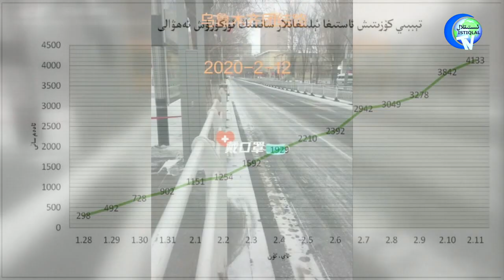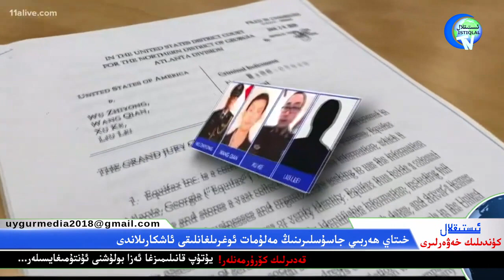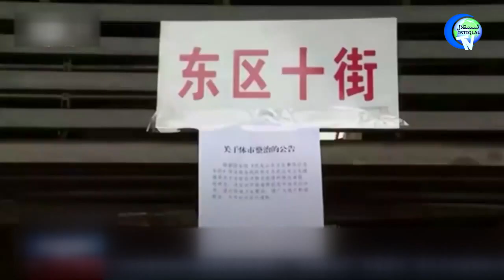ئىستىقلال كۈندىلىك خەۋەرلىرى 2020-02-12، بۇ ۋىرۇس دۇنيا ئۈچۈن زور خەتەر!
İstiqlaltv kundilik xewerliri 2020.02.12/ Bu virus dunya uchun zor heter!